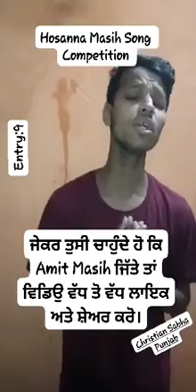Hosanna Masih Song Competition || AMIT MASIH || Entry No. 9 || Christian Sabha Punjab